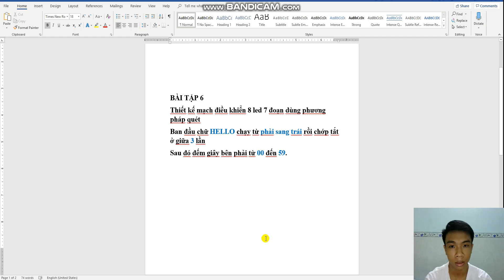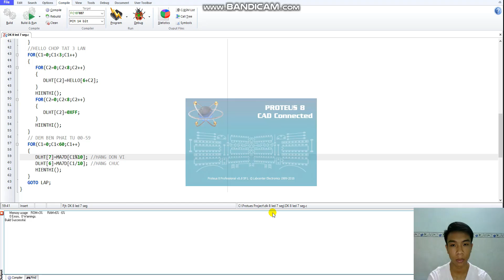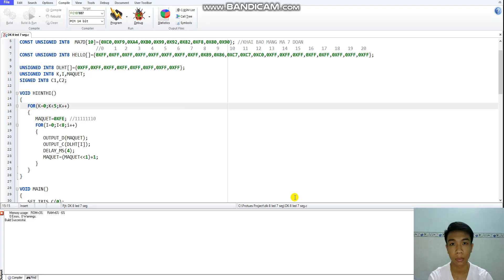Bài tập 6: Hiển thị chữ :HELLO chạy từ phải sang trái,chớp tắt và đếm giây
Vũ Ngọc Hoàn
MSSV 17119075